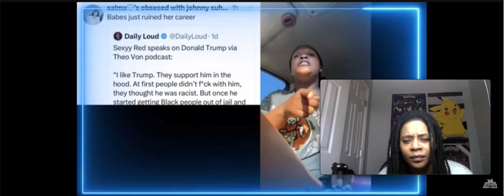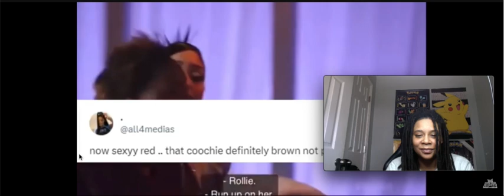SEXYY RED LEAKED HER OWN SEX TAPE! 😳